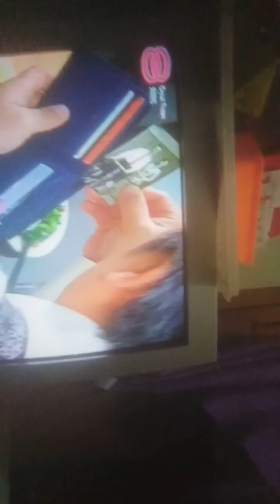大时代 第407集